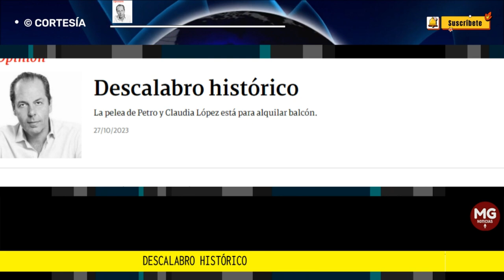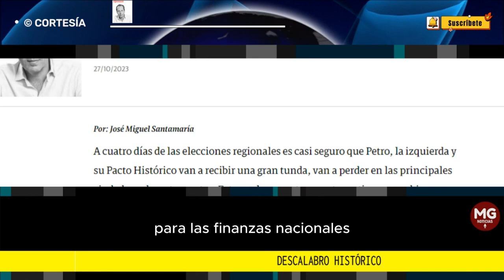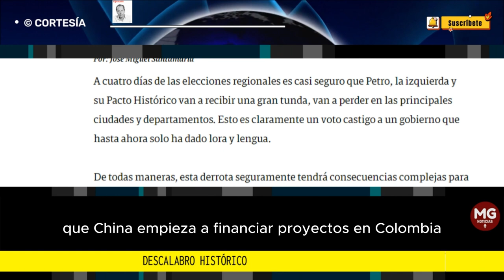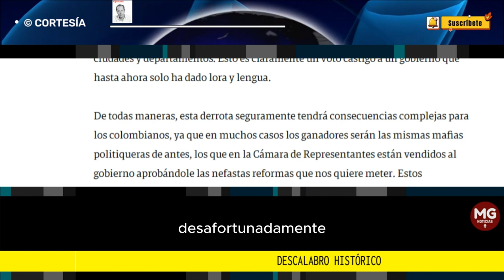DESCALABRO HISTÓRICO 📌 Columna José Miguel Santamaria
La pelea de Petro y Claudia López está para alquilar balcón. La injerencia que quiere tener el presidente en las decisiones de Bogotá ha sido el florero de Llorente